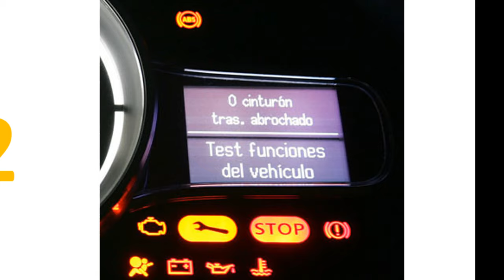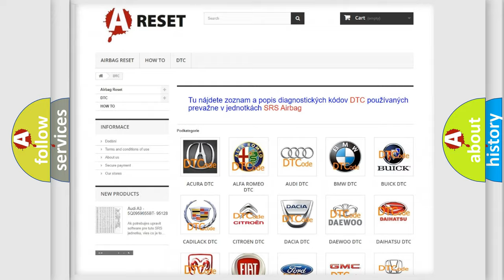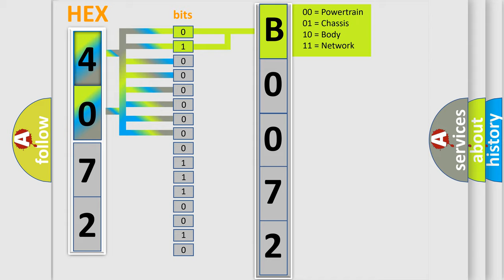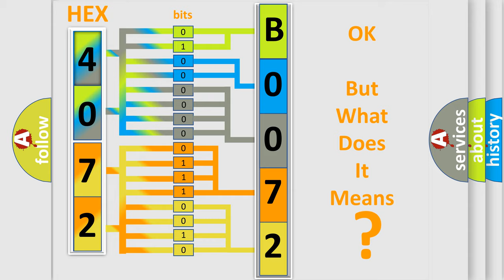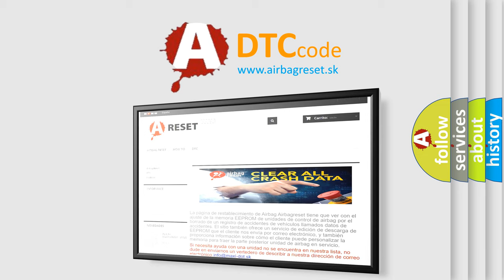DTC Jeep B0072-2B Short Explanation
Contents:
0:21 Basic DTC analysis according to OBD2 protocol standard.
1:48 Insight into programming
2:58 A diagnostically understandable description of the Diagnostic Trouble Code
3:05 Basic error definition

Make:
Jeep
Code:
B0072 2B
Definition:
Lost Communication with Lateral Acceleration Sensor Module
Description: